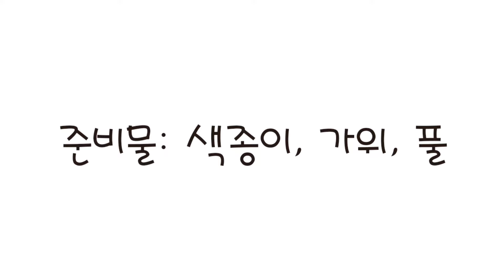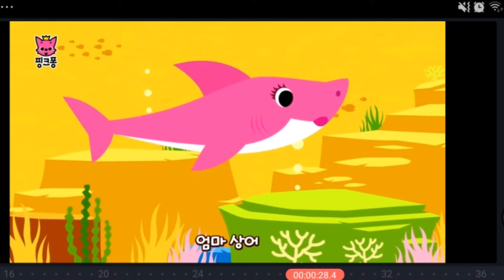쉬운 종이접기🎶🎵아기 상어 뜨루루뜨루🐬🎸하~ 이노래 중독성 좀 보소@동그리@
아기 상어 노래가 빌보드 챠트에 진입을 했다죠♡♡
모지? 궁금해져 찾아 보았더니 뜨악! 이노래
중독성 좀 보소 ㅎㅎ
아기 상어 뜨뜨루뚜루~🎶🎵
따라서 흥얼거리다 문득 종이 접길 해봐야지...
생각에 부랴부랴 접고 오리고 붙이고^^
만드는 내내 흥얼 흥얼~
편집도 노래에 맞춰서 했네요

소리 꼭 키우고 보세요^^